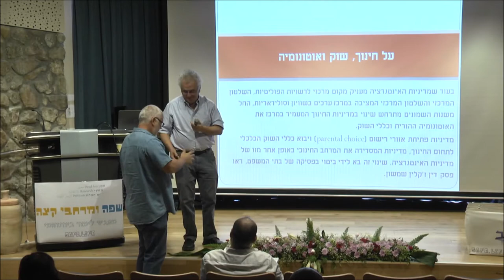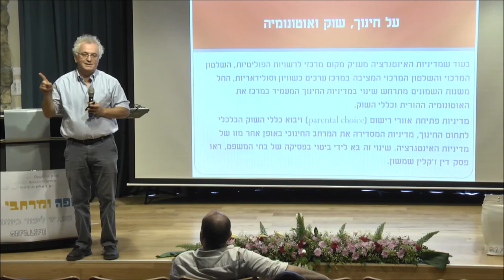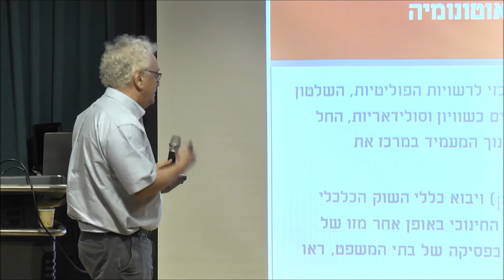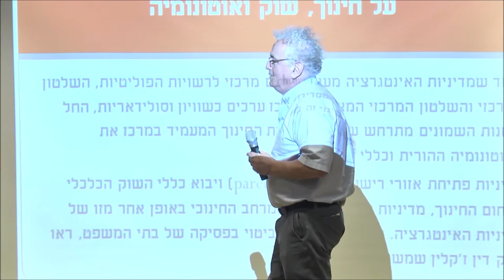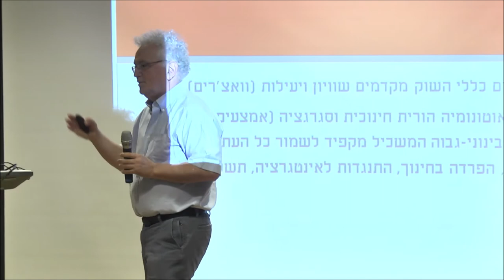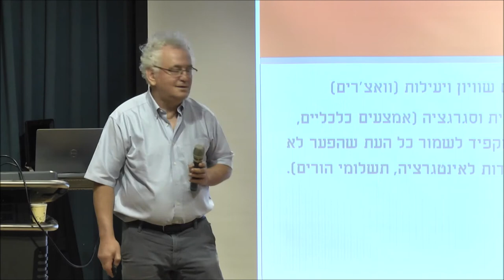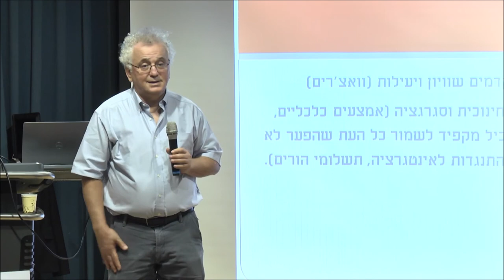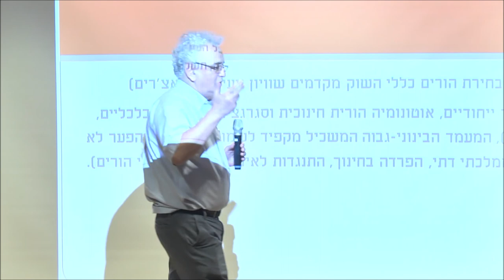יוסי דהאן על צדק חינוכי ומרחב, בכנס "הצעות להנדסת המרחב" SAFA.LIFE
פרופ' יוסי דהאן, משפטן, פילוסוף וראש החטיבה לזכויות אדם במרכז האקדמי למשפט ועסקים (רמת גן). הרצאתו בנושא "צדק חינוכי ומרחב" שניתנה ביום 12.11.19 בכנס "הצעות להנדסת המרחב" במכון מחקר ים המלח (במסגרת מפגשי "שפה ומרחבי קצה") , סקרה את סידור המרחב כאמצעי למימוש עקרון שוויון ההזדמוניות ואוטונומיה חינוכית.
החל במדיניות האינטגרציה של ישראל מאמצע שנות השישים כחלק מהאתוס של כור ההיתוך ומיזוג גלויות וגם החשש מאי השוויון בין תלמידים מזרחים ותלמידים אשכנזים.. ועד להפרטת החינוך בכסות של החינוך המוכר ואינו רשמי. מידע נוסף ויתר הרצאות הכנס באתר

Prof. Yossi Dahan, jurist, philosopher and head of the Human Rights Department at the College of Law and Business (Ramat Gan). His lecture on "Educational Justice and Region" on 12.11.19 at the conference "Suggestions for Spatial Design" at the Dead Sea Research Institute (in the "Language & Liminal Spaces" sessions) reviewed the space planning as a means to realize the principle of equal opportunity and educational autonomy. From Israel's integration policy in the mid 60s as part of the melting pot and integration of communities ethos and the fear of inequality between Sephardi and Ashkenazi students to privatizing education under cover of recognized and unofficial education. For more information and for other lectures, go